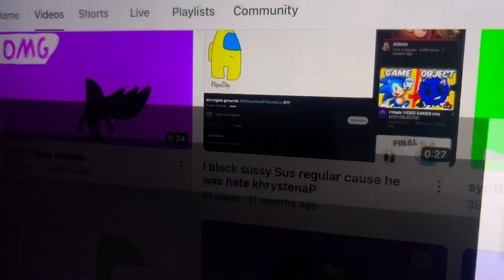August 10, 2024